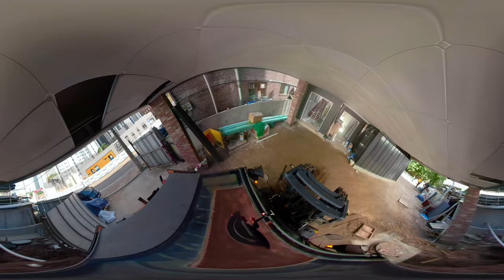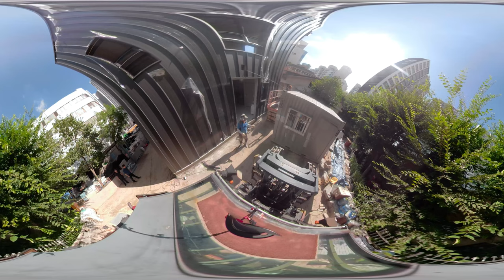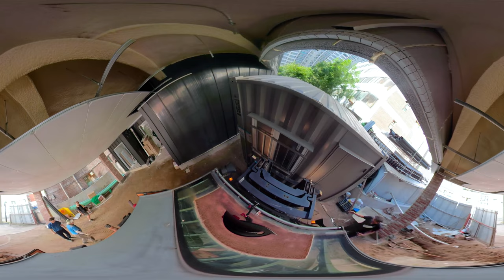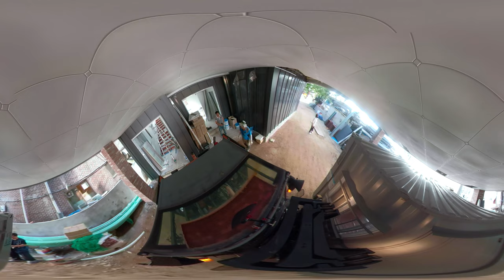VR360도 캠/콘테이너 상차 하기 너무 힘들다(vr 360 degree cam #6)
지게차 Forklift Driver's Life at Korea